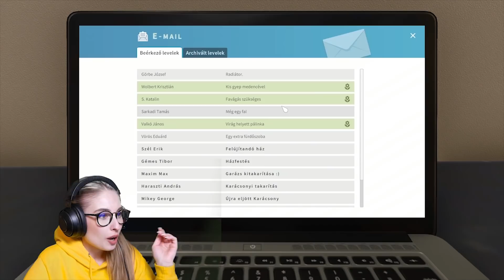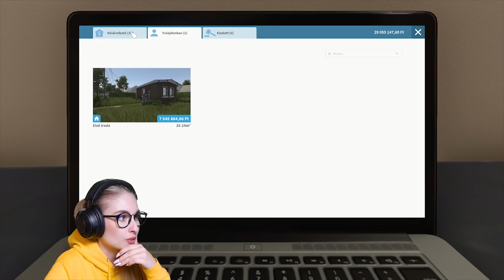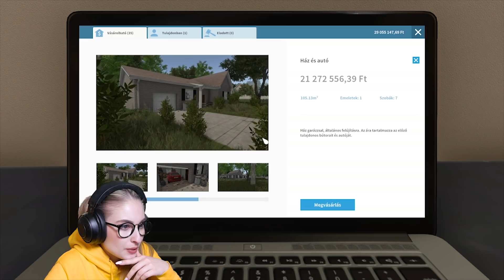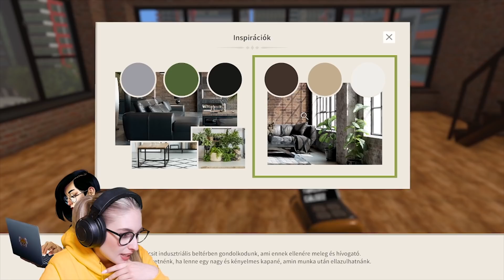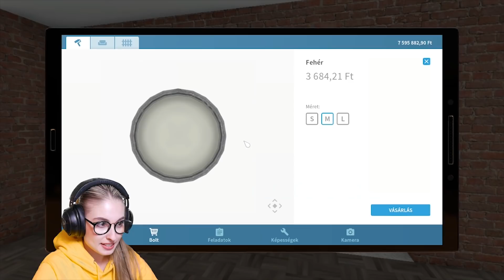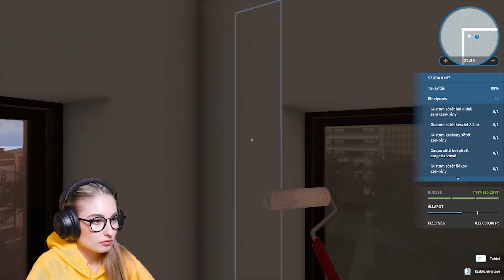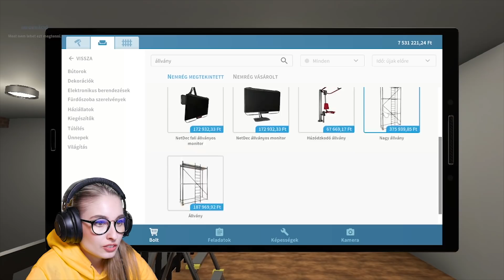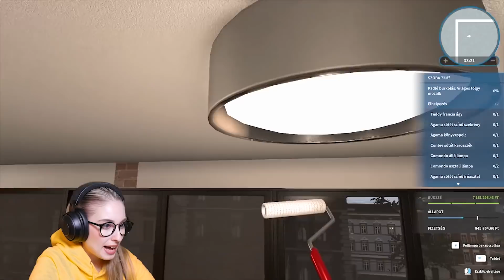Ilyen a LUXUS élet🤑🤑 I House Flipper🔨 11.rész